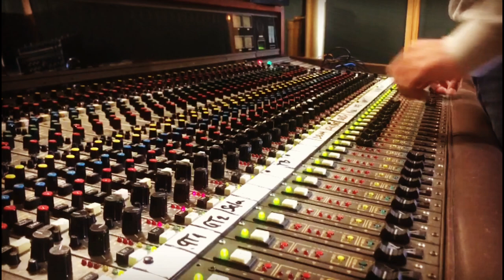Roberto Sánchez mixing Sista Kata & Sistah Lore - Fight Down Babylon [BLM-12-001]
Live dub mix of our 12" release with Sista Kata & Sistah Lore.
Unreleased special mix by Roberto Sánchez at A-Lone Ark Muzik Studio

A1. Sista Kata & Sistah Lore - Fight Down Babylon
A2. Bass Lee Music Players - Dub Version
B1. Sista KAta & Sistah Lore - Women in Reggae
B2. Bass Lee Music Players - Women in Dub

Produced by Bass Lee

Mixed by Roberto Sánchez at A-Lone Ark Muzik Studio

Format: 12" vinyl, 45 RPM

Designed by Mario Rivera

BASS LEE MUSIC PLAYERS:

Drums, Percussions: Roberto Sánchez

Bass: Gorka Sánchez

Piano, Organ: Bass Lee

Guitars: Roberto Bartolomé, Gamba
Flute: Maitane Zalbidea
Trombone, Trumpet: Gorka Fernández
Alto Sax: Saioa Jorrín
Vocals and Lyrics: Sista Kata & Sistah Lore